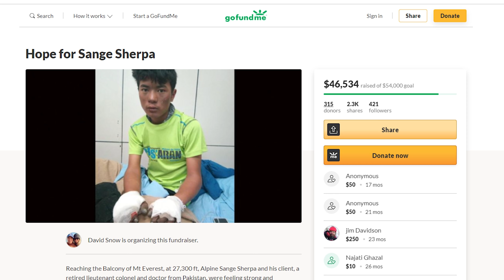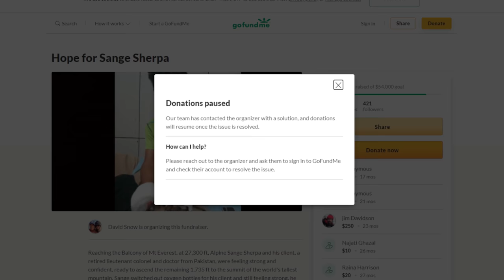Wstrząsające nagrania akcji ratunkowej na Evereście poruszyło cały świat!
własne